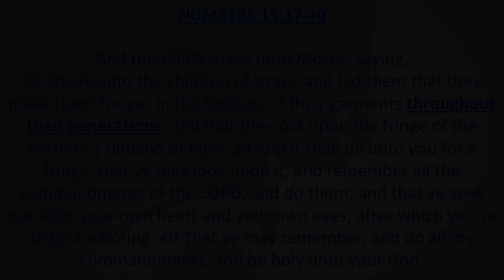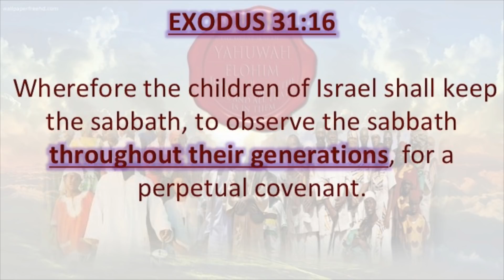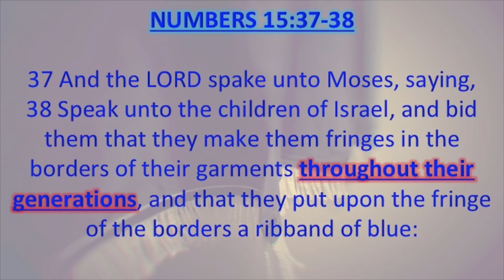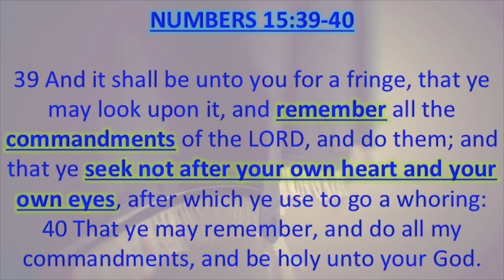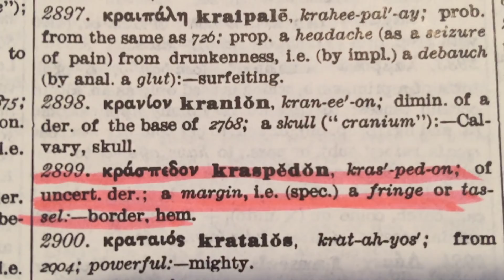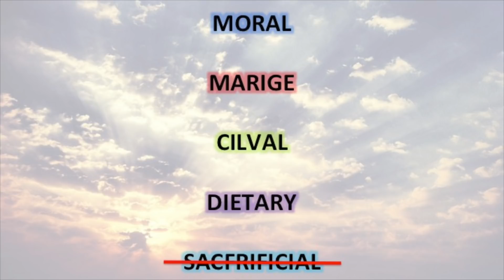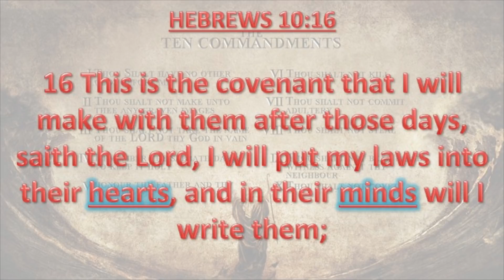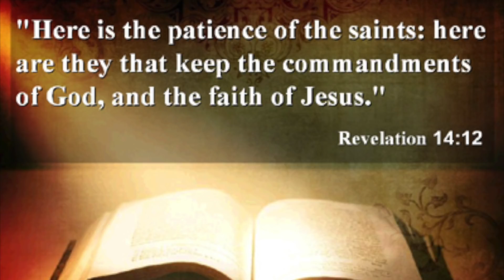FRINGES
1 JOHN 3:4 Whosoever committeth sin transgresseth also the law: for sin is the transgression of the law.

MATTHEW 5:19 Whosoever therefore shall break one of these least commandments, and shall teach men so, he shall be called the least in the kingdom of heaven: but whosoever shall do and teach them, the same shall be called great in the kingdom of heaven.